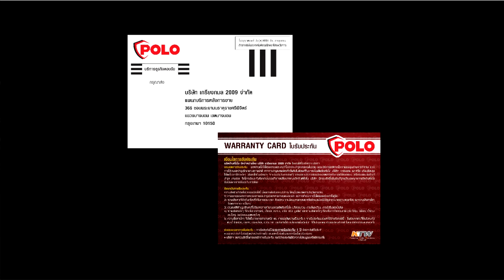แนะนำเครื่องฉีดน้ำแรงดันสูง POLO รุ่น WARRIOR-102L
ดูรายละเอียดเพิ่มเติมที่
ถูกผลิตเพื่อให้คุณใช้งานไม่ว่าจะเป็นการล้างทำความสะอาด
ภายในบริเวณบ้าน เช่น คราบตะไคร่น้ำ ดินโคลนที่ติดพื้น ลานจอดรถ
ถนนหน้าบ้านผนัง กำแพง รถยนต์อุปกรณ์
งานสวน ฯลฯ
ด้วยการทำงานที่สุดพิเศษ
จะทำให้การทำความสะอาดคราบสิ่งสกปรกต่างๆเป็นเรื่องง่ายดายและประหยัดแรงของ
คุณโปโล...แรงทะลุพิกัด!!!

ดูรายละเอียดเพิ่มเติมได้ที